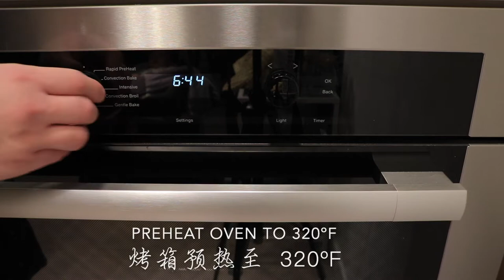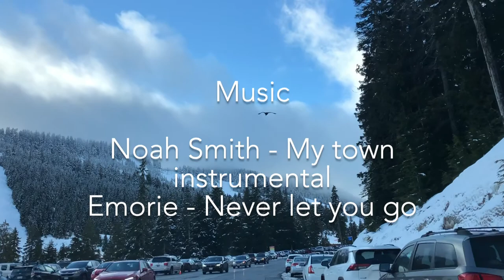[VLOG]#5|NEW YEARS REFRESH SALADS|BURRATA|BLOOD ORANGE|POMELO|BRUSSELSPROUTS| OYSTERMUSHROOMS|HEALTH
NEW YEAR REFRESH WITH THESE THREE UNIQUE APPETIZERS BY YOTAM OTTOLENGHI.

THREE CITRUS SALAD WITH GREEN CHILE SALSA 00:28

BURRATA WITH BLOOD ORANGE, CORIANDER SEEDS, AND LAVENDER OIL 3:00

RAW BRUSSELS SPROUT NEST WITH OYSTER MUSHROOMS AND QUAILS EGGS 5:15